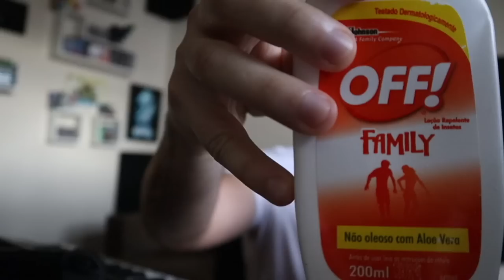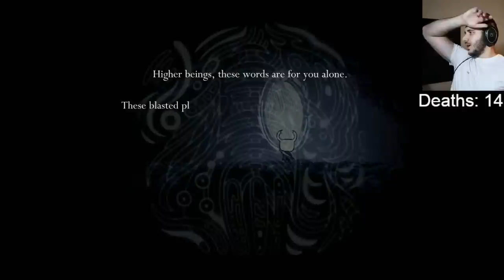HOLLOW KNIGHT Beating the MANTIS LORDS (hopefully) - EP 4